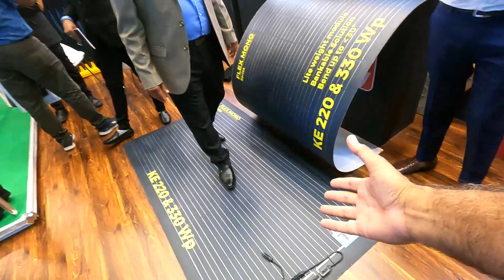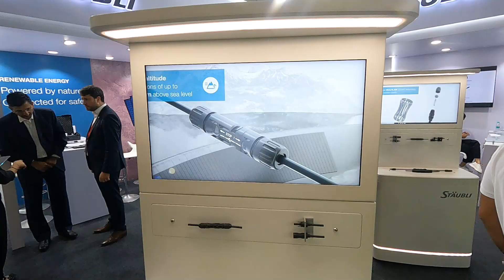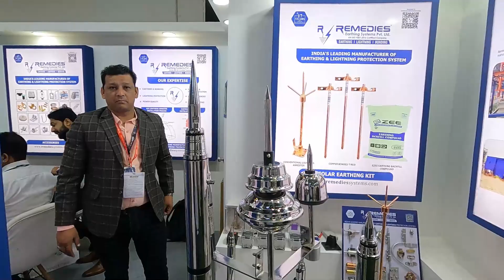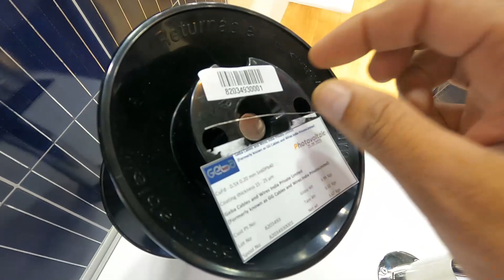Solar Expo Noida 2023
ਸਤਿ ਸ੍ਰੀ ਅਕਾਲ ਜੀ Solar Expo Noida 2023 REi